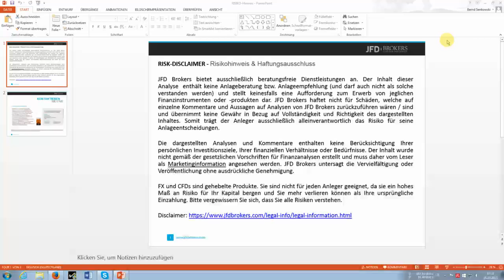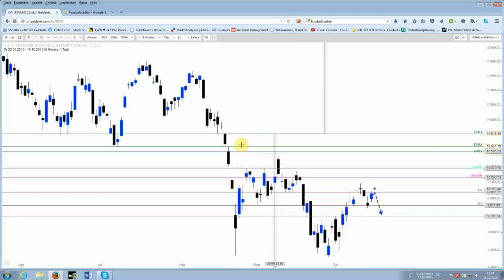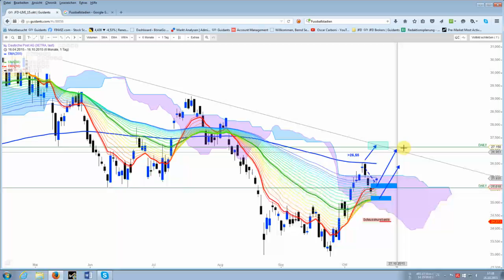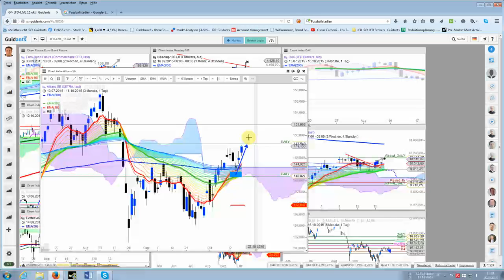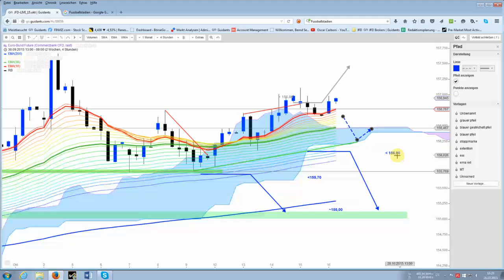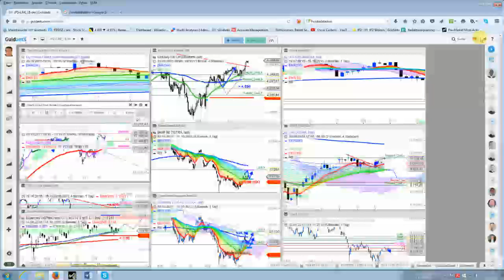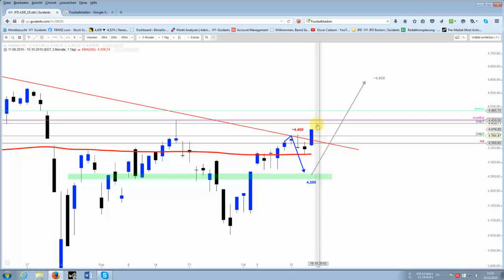DAX kämpft weiter mit dem 10.135er Widerstand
Sollte dieser Widerstand auf Xetra-Schluss(bzw. H4) überwunden werden, dürfte der DAX in Richtung 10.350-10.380 Punkten laufen..